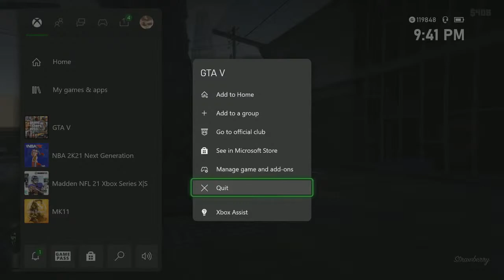Xbox Series X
Just trying to play some games